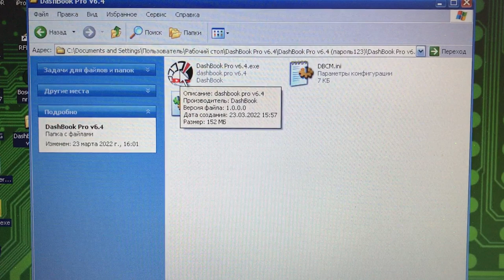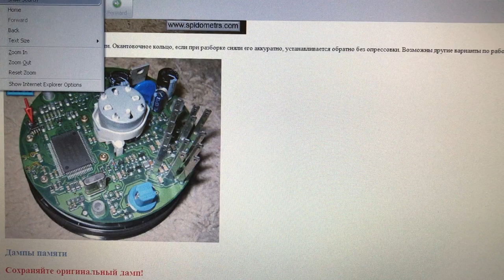DashBook Pro 6.4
Оставляете комментарий под любым видео, в комментарии указываете свой e-mail и получаете на него абсолютно бесплатно программу DashBook Pro 6.4 работает только на Windows XP и 7